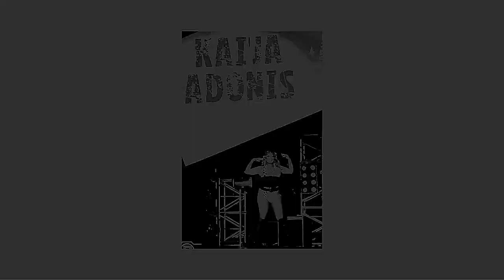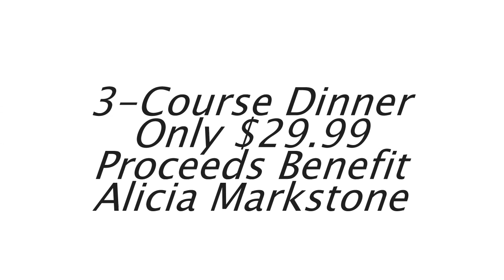Alicia Markstone Benefit for Continental Plus 2013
Alicia Markstone Benefit on her Quest for Continental Plus 2013. March 17, 2013, 8PM at Funky Monkey Wine Company Downtown Orlando.